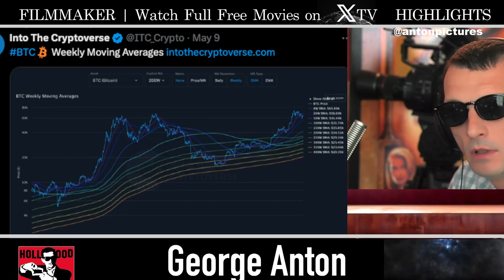Why did the Bitcoin enthusiast keep a picture of their family on their nightstand?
Because they wanted to remind themselves that even though Bitcoin might hit $1 million, their family is still their most valuable asset! So, Watch Free Full Hollywood Movies on 𝕏TV App